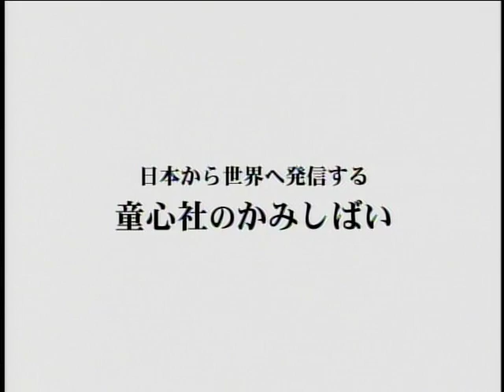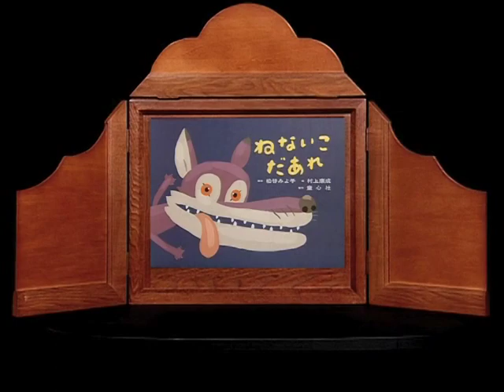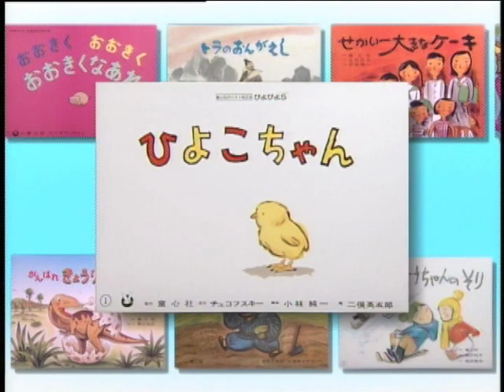かみしばい、だいすき！ かみしばいの魅力をご紹介します／童心社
日本独自の文化である紙芝居は、演じ手と観客が向かいあい、いっしょに作品世界を
楽しみます。おたがいの表情が見え、声の調子や、ぬいたりさしこんだりする「間」
で豊かなコミュニケーションができます。ハラハラドキドキの気持ちがいっしょにな
るうれしさ。みんなで見る楽しさがいっぱいです。紙芝居は、赤ちゃん・幼児・小学
生・中学生・おとしよりまで多様に楽しめ、近年ではKAMISHIBAIとして海外に広がっ
ています。

There is a special joy in watching kamishibai because the performer faces
the audience so that they can share the joy of the story-world together. Not
only kids but also adults love this culture born in Japan.

Kamishibai is rich in communication; the performer can communicate with the
audience by changing his/her voice tone, allowing for the pause between each
picture in sync with the motion of sliding in and out. Moreover interaction
occurs naturally as the audience and the performer can see the expressions
of each other.